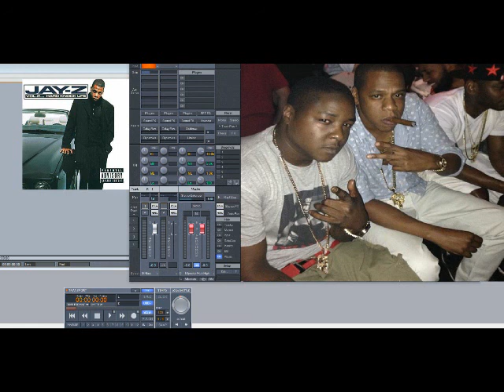Jay-Z ft The Lox, Beanie Sigel & Sauce Money – Reservoir Dogs (Slowed Down)